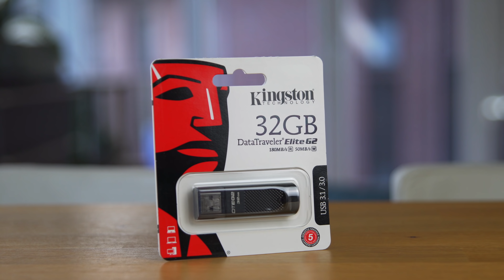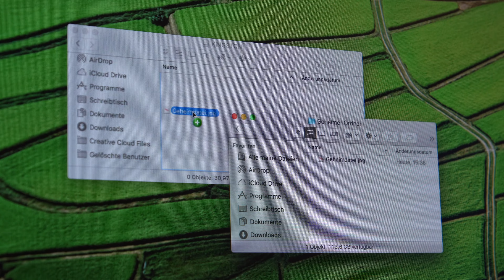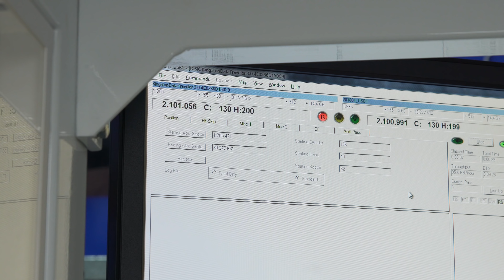Defekte Datenträger reparieren lassen bei Kroll Ontrack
Jeder kennt das, wenn man auf seiner SD-Karte, dem USB-Stick oder der SSD wichtige Dateien hat und diese Datenträger dann kaputt gehen. In dem heutigen Video ist OwnGalaxy bei der Firma Kroll Ontrack und zeigt euch mit den Experten aus Böblingen, die sich auf Datensicherung spezialisiert haben, wie man defekte Datenträger dort reparieren lassen kann. Hierfür führt er vorab einen USB-Härtetest durch, um dann die defekten USB-Sticks bei Kroll Ontrack reparieren zu lassen.